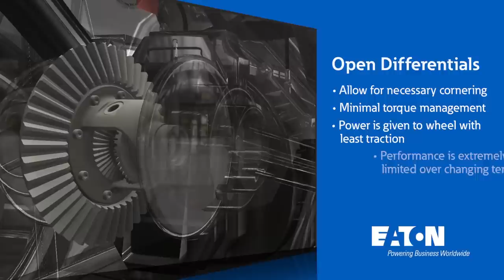Eaton Detroit Locker locking differential: how it works + applications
The Detroit Locker is a 100%-automatic locking differential that provides ultimate traction for mild to extreme vehicle applications.  Its unique, bullet-proof design is engineered to keep both wheels in drive mode.